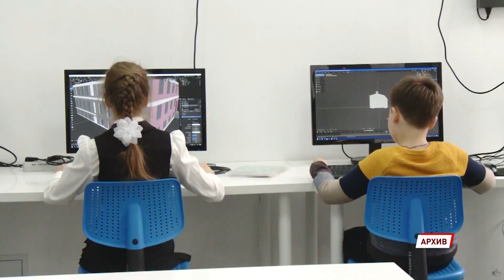В Ярославской области наградили одаренных детей